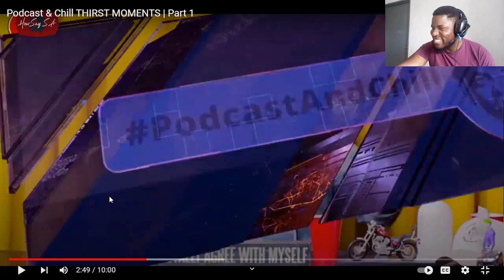PODCAST AND CHILL {SOL PHENDUKA REACTION}